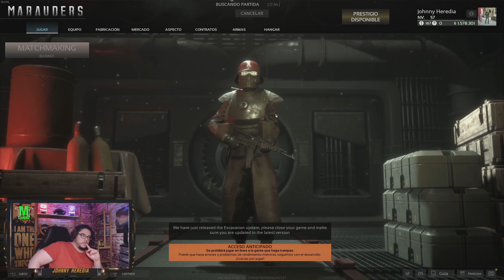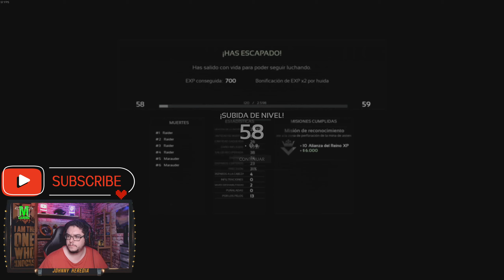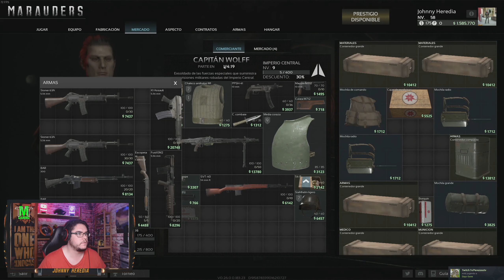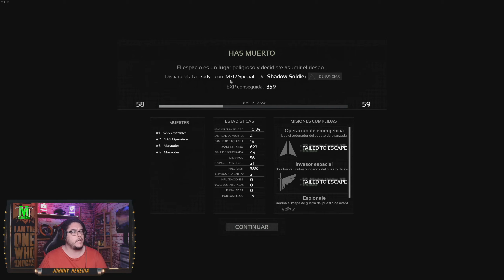MARAUDERS #19 - GAMEPLAY ESPAÑOL - PROBAMOS LA NUEVA ACTUALIZACION CON EL NUEVO MAPA!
** Hashtags **

Capitulos:

00:00 A Continuacion
00:23 Introduccion
09:28 Gameplay
33:04 Preparando Loot
37:12 Gameplay
1:00:23 Preparando Loot
1:09:57 Gameplay
1:13:31 Preparando Loot
1:16:30 Gameplay
1:27:02 Preparando Loot
1:33:48 Gameplay
1:37:54 Preparando Loot
1:40:32 Gameplay
1:54:51 Preparando Loot
1:56:01 Gameplay
2:10:13 Preparando Loot
2:13:39 Gameplay
2:22:13 Final
2:25:17 Like y Suscripcion